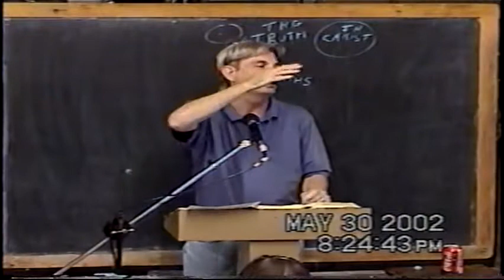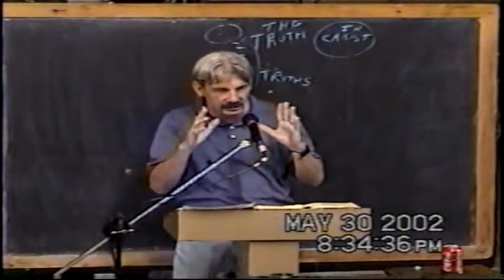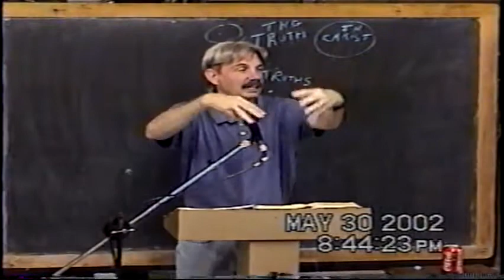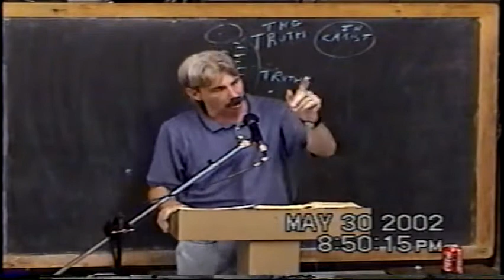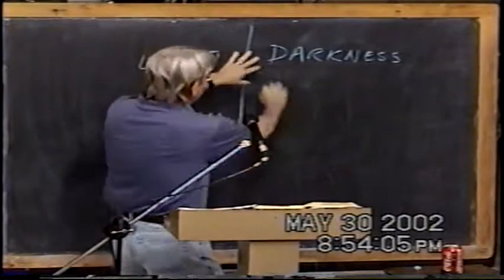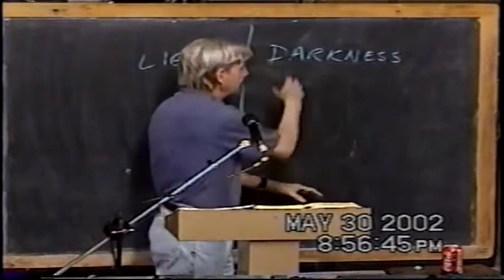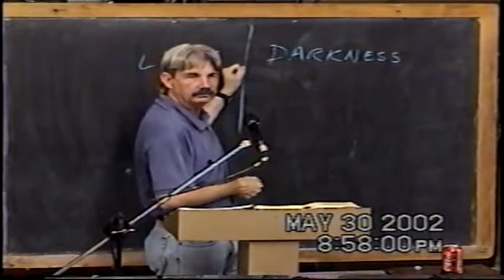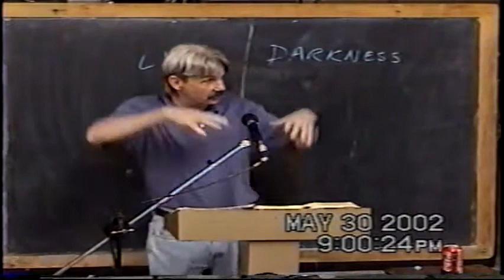Leadership Class 11